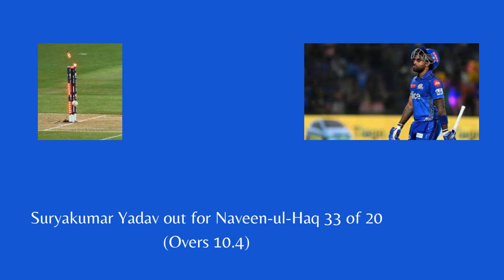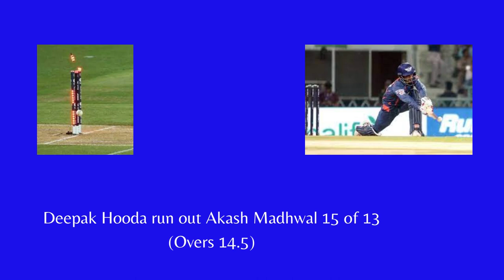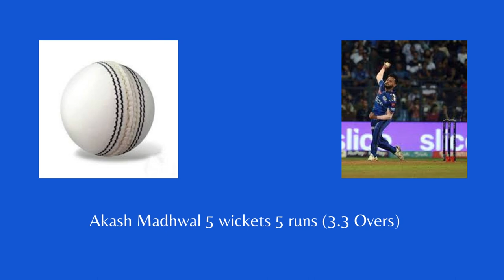IPL 2023 Match 72 MI VS LSG Play-off _Wanderlust India